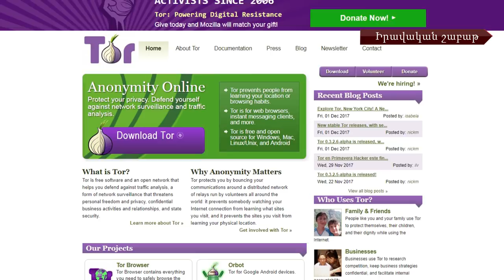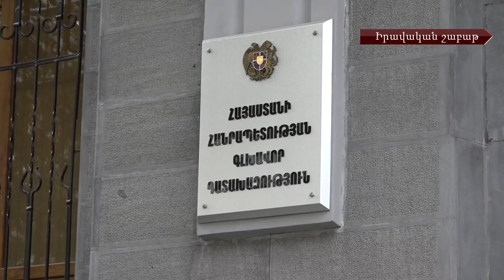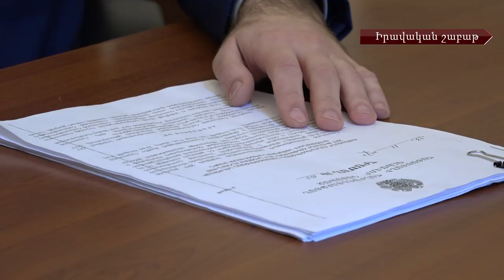Ազդարարների պաշտպանության մեխանիզմներն ու նոր մոտեցում բնակարանային գողություններին